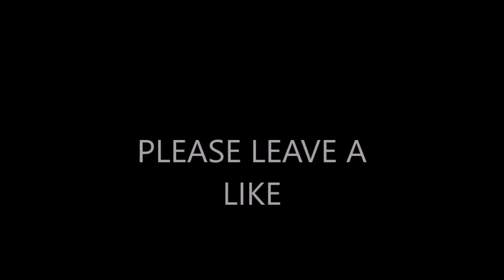COD BO2 GAMEPLAY #3